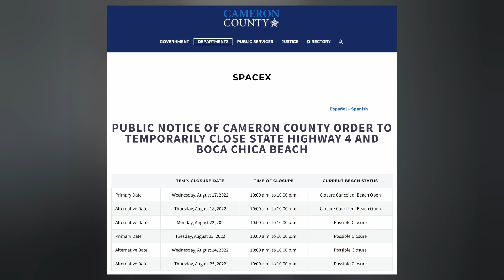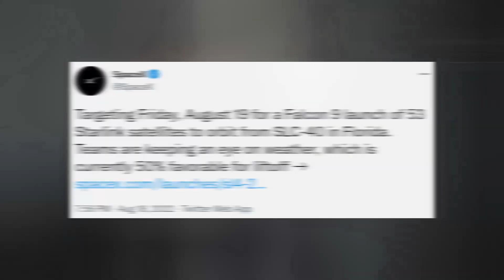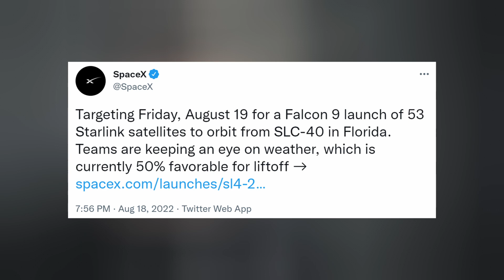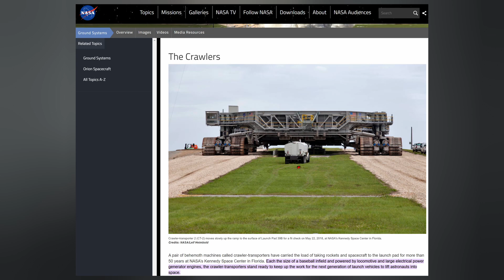SpaceX Starship Gets its First Commercial Customer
SAVE $50 off each 4-week Emergency Food Kit and $250 off each 3-month Emergency Food Kit you purchase from My Patriot Supply (while deals last)

SpaceX Starship Super Heavy wins its first commercial customer. Cargo Dragon is on its way back to Earth. Falcon 9 is about to launch more Starlink satellites. And we finish with today's Honorable Mention. Ep 341

TIMESTAMPS:
Intro: 0:00
Starship: 0:19
Falcon: 1:26
Dragon: 1:40
Starlink: 1:59
Honorable Mention: 3:49